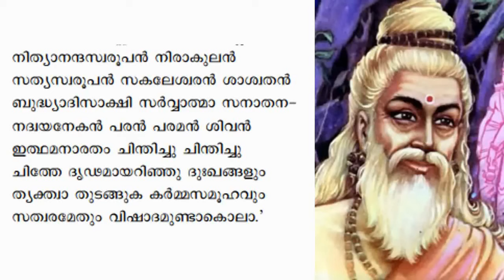പ്രിയപ്പെട്ടവരുടെ വേർപാടിൽ ദുഖിക്കുന്നവർക്കുള്ള ഉപദേശം I അയോധ്യാകാണ്ഡം I രാമായണം